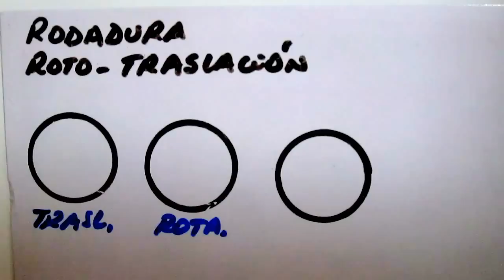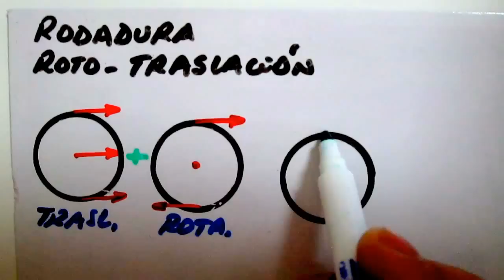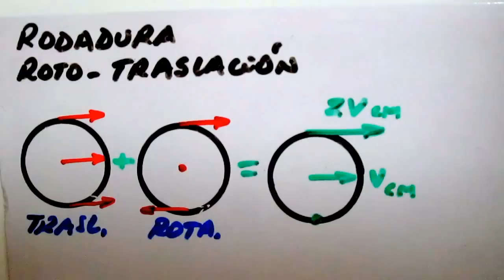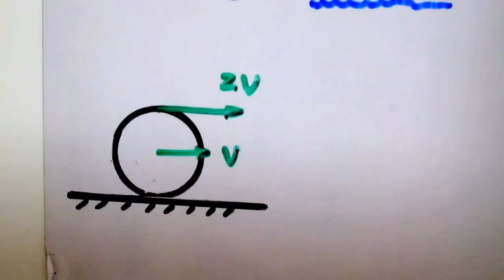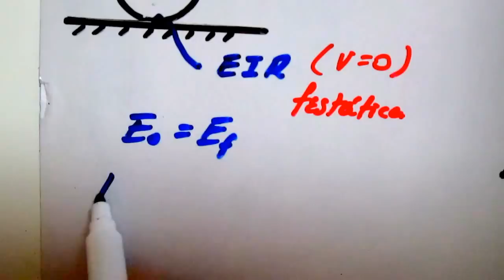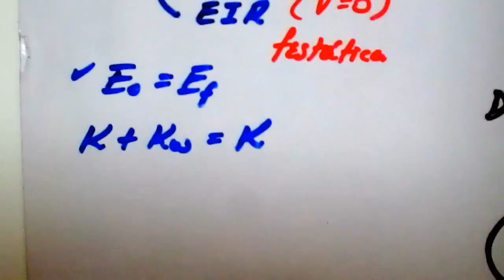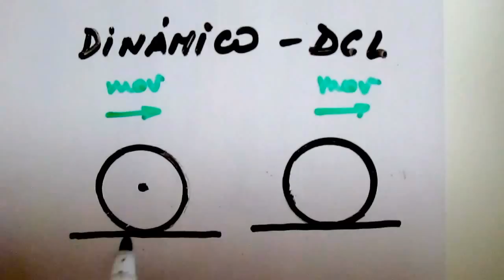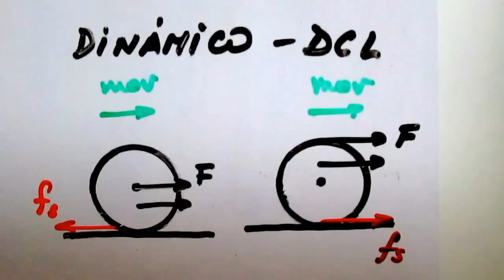Rodadura, Movimiento Roto-traslacional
Explicación base del movimiento roto-traslacional comunmente conocido como rodadura. Se explica principalmente el análisis de los vectores velocidad para un objeto con ese tipo de movimiento.